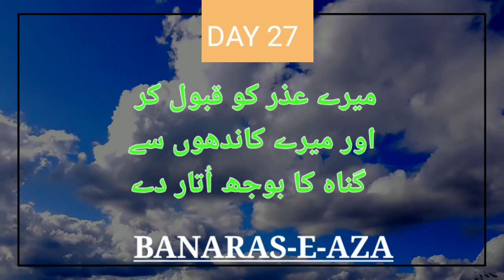RAMZAN MUBARAK ll RAMZAN DAILY DUA DAY 27 ll URDU & ARBIC ll